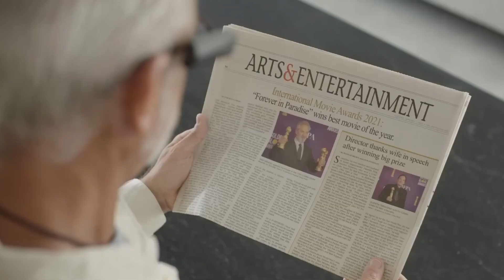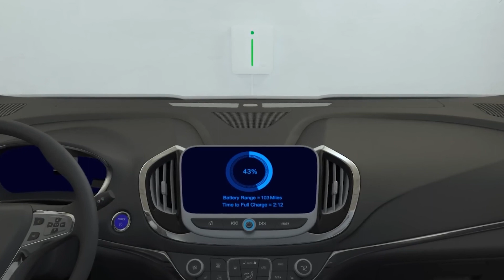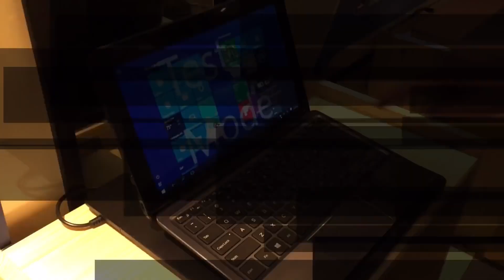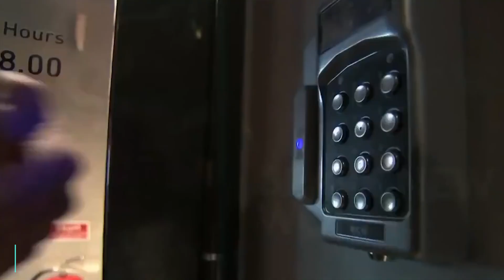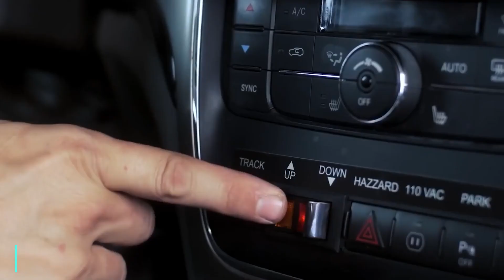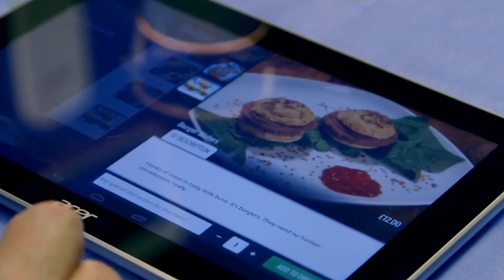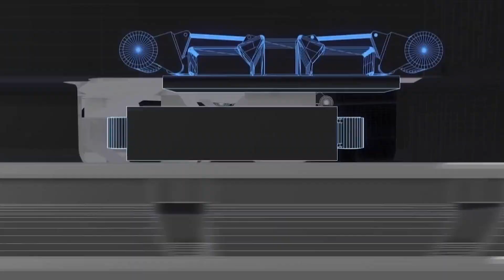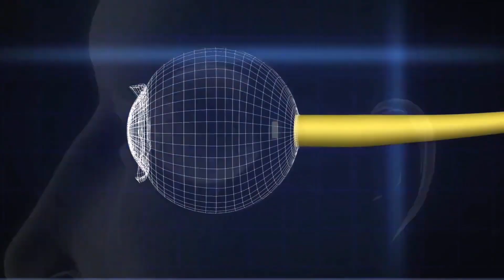Incredible Inventions That Will Change The Future FOREVER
Welcome Back To TechStudio,
The world is full of opportunities. It’s budding with ideas that have the potential to change the world we inhabit. We are literally living in a hotbed of progress that’s merging human intelligence with technology like we have never witnessed before. With inventions like edible water bubbles and helium balloons that transport us to near space, our future looks very promising. Technology moves at a relentlessly fast pace in the modern world. It can sometimes feel like every single day there are new technologies and innovations that will change our futures forever. But in a steady stream of announcements about new massive futuristic technological upgrades and cool gadgets, it is easy to lose track of the amazing ways the world is progressing. The world has seen a quantum leap in technology over the last decade. Innovations like smartphones and tablets to 3D printing to artificial intelligence and the blockchain have been with us. As the saying goes, these technologies are here to stay and have not only generated the odd hype, but have permanently changed our everyday lives and the way we work. In this video, We are discussing Incredible Inventions That Will Change The Future